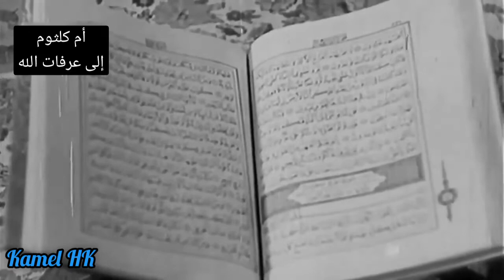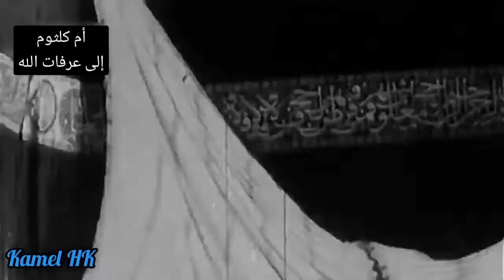أم كلثوم.. إلى عرفات الله.. للبيت الحرام رب يحميه، غفور ورحيم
"إلى عرفات الله.. أداء أم كلثوم
شعر أحمد شوقي وألحان رياض السنباطي

كلمات الأغنية

إلى عرفات الله يا خير زائر .. عليك سلام الله في عرفات

ويوم تولي وجهة البيت ناضرا .. وسيم مجال البشر والقسمات
على كل أفق في الحجاز ملائكة .. تزف تحايا الله والبركات

لدى الباب جبريل الأمين براحه .. رسائل رحمانية النفحات

وفي الكعبة الغراء ركن مرحب .. بكعبة قصاد وركن عفات
وزمزم تجري بين عينيك أعينا .. من الكوثر المعسول منفجرات
لك الدين يارب الحجيج جمعتهم .. لبيت طهور الساح والشرفات

أرى الناس أفواجا ومن كل بقعة .. إليك انتهوا من غربة وشتات
تساووا فلا الأنساب فيها .. تفاوت لديك ولا الأقدار مختلفات
ويا رب هل تغني عن العبد حجة .. وفي العمر ما فيه من الهفوات

وتشهد ما آذيت نفسا ولم أضر .. ولم أبغ في جهلي ولا خطراتي

ولا حملت نفسا هوا لبلادها .. كنفس في فعلي وفي نفساتي
وقدرت زاري وذلي وخشية .. وجئت بقلب شافعا وشكات
ويا رب هل تغني عن العبد حجه .. وفي العمر ما فيه من الغفوات
وتعلموا ما اذيت نفس .. ولم اضر .. ولم ابغي في جهر ...

وأنت ولي العفو فأمحو بناصع .. من الصفح ما سودت من صفحات

ومن تضحك الدنيا إليه فيغترر .. يمت كقتيل الغيد بالبسمات

إذا زرت بعد البيت قبر محمد .. وقبلت مثوى الأعظم العطرات
وفاضت من الدمع العيون مهابة .. لأحمد بين الستر والحجرات
وأشرق نور تحت كل سنية .. وضاء أريج تحت كل حصاة
فقل لرسول الله يا خير مرسل .. أبثك ما تدري من الحسرات

شعوبك في شرق البلاد وغربها .. كأصحاب كهف في عميق سبات
بأيمانهم نوران ذكر وسنة .. فما بالهم في حالك الظلمات
وقل ربي وفق للعزائم أمتي .. وزين لها الأفعال والعزمات...